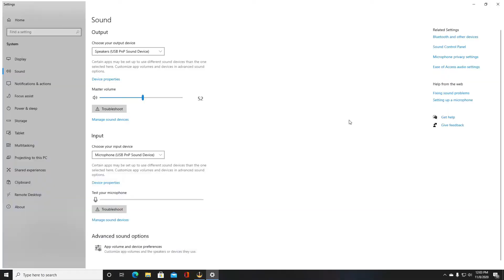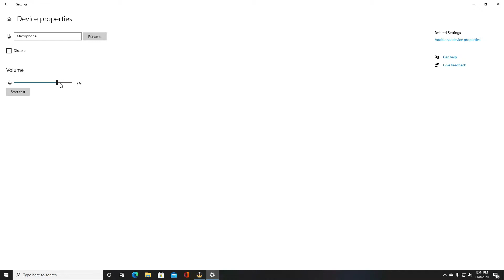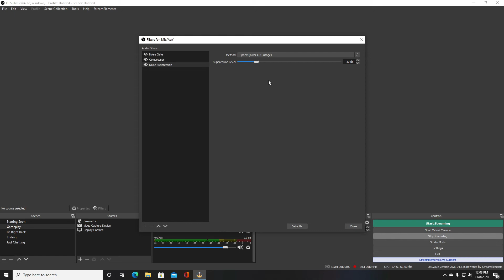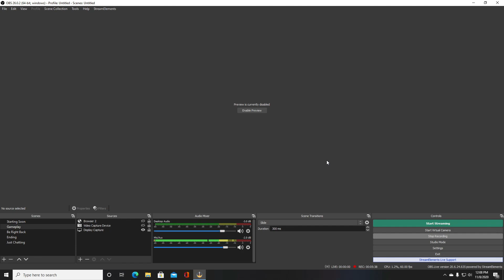Improve your Mic Quality in Stream Elements OBS Live Using these settings! Rode NT-USB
Use these tools in Stream Elements OBS Live to improve your microphone sound quality and help to reduce background noises. This video will demonstrate the filters and settings I use. My hope is that it would provide a template for you to build from.

to recap, check your mic input and sound volume, use the + to add filters in OBS, add Noise Gate, Compression, and noise suppression. See video for filter specifics.

MY MIC:
RODE NT USB

MY PC:
Cooler Master MB311L
Asrock X570M Pro4
Sapphire Nitro+ RX5700XT
AMD Ryzen 5 3600
Sabrent Rocket 1TB NVMe
G.Skill Trident Z Neo Series
Cooler Master Sickleflow Argb Fans
Scythe Fuma 2
Asiahorse Power Supply Sleeve Cables
Enermax Revolution D.F 750W 80+ Gold